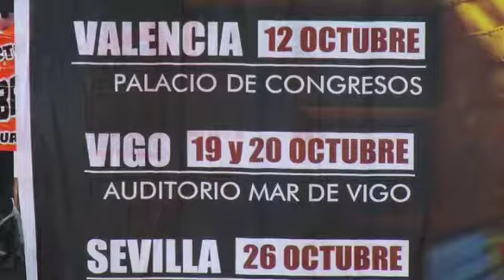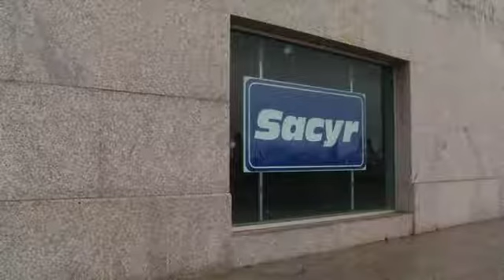El Auditorio de Vigo, otra vez sin luz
Se apagan las luces en el Auditorio de Vigo y no es precisamente por un fin de actuación, sino por el impago de las facturas. Los graves problemas económicos del recinto han desembocado en el que es ya el segundo corte del suministro eléctrico. Sin luz desde el pasado lunes, el Auditorio de Vigo ve peligrar uno de sus espectáculos más esperados.